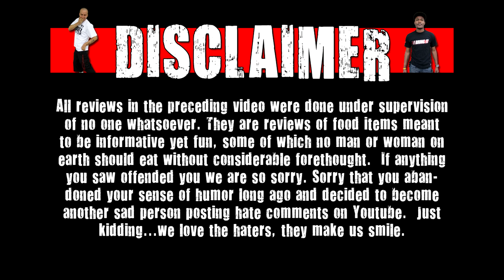WE Shorts - Snack Pack Pudding Hot Cocoa & Strawberry Patch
Today on we shorts Matt Zion & Chris Wreckless review Snack Pack Pudding Hot Cocoa & Strawberry Patch!